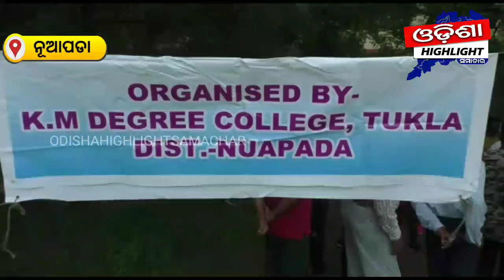ବିଶ୍ୱ ବିଦ୍ୟାଳୟ ତରଫରୁ ଟ୍ରାକିଂ କ୍ୟାମ୍ପ ଅନୁଷ୍ଠିତ_odishaahighlightsamachar